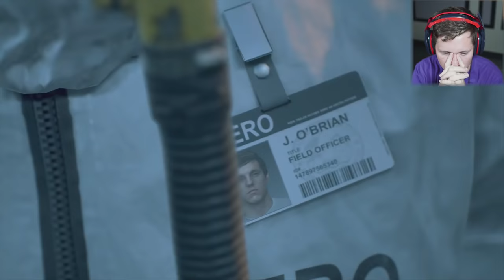Days Gone - Part 3 - BEAR ATTACK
Days Gone is an action-adventure survival horror game set in a post-apocalyptic open world, played from a third-person perspective. The player controls Deacon St. John, a former outlaw-turned-drifter and bounty hunter who prefers life on the road to wilderness encampments. The game takes place two years after a global pandemic occurred which killed almost all of humanity, and transformed millions of others into "Freakers", mindless zombie-like creatures that are quickly evolving. In the E3 2016 stage demo, two types of "Freakers" were revealed, Newts and Hordes. In the E3 2017 stage demo, infected animals such as bears and wolves were revealed to also comprise the "Freakers", and human enemies are revealed to be featured in the game as well.